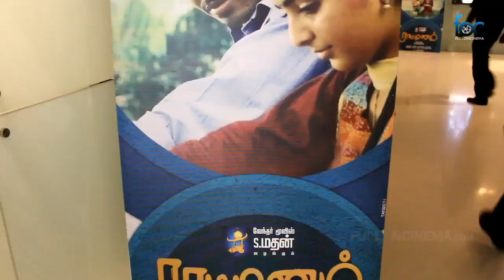Audio Launch : Raattinam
Raattinam Audio launch held at Sathyam cinemas. The Audio has been released by Gautham Menon and received by Cheran in the presence of Director K. Baghyaraj..